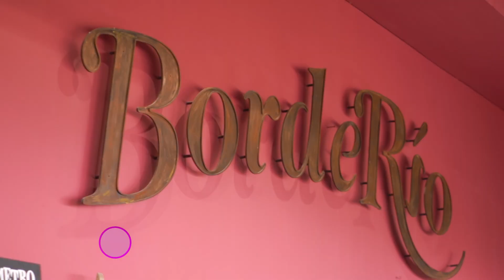🍇BordeRío Bodega & Viñedos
🍇BordeRío Bodega & Viñedos es una finca con viñedos, bodega y olivares situada en la ciudad de Victoria, Entre Ríos (Argentina).🇦🇷
Fundada por Verónica Irazoqui y Guillermo Tornatore, el proyecto nace y crece con el inmenso desafío de revalorizar una tradición vitivinícola olvidada 🍷🥂
Hoy hacemos un repaso del evento "Vuelo en Globo Aerostático" y seguimos conociendo más detalles de este mágico lugar 🏰